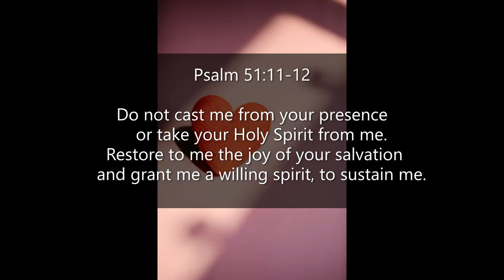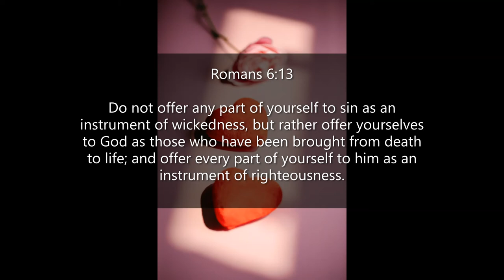Inspirational Quotes - Create In Me A Clean Heart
If you like Inspirational Quotes- Create In Me A Clean Heart video, please do not forget to hit the subscribe button and the bell icon to notify you, we are uploading new inspirational quotes every day.